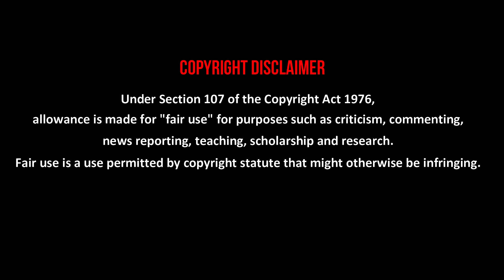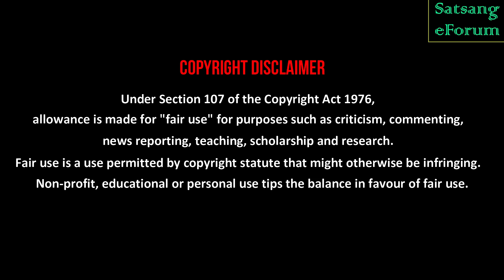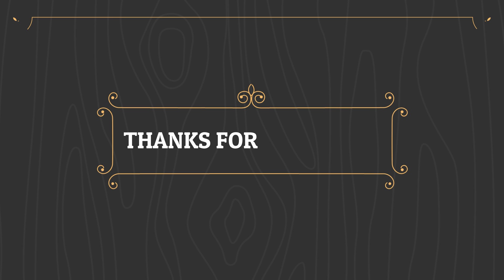তোরা কি জানিসনা যে আমিও তোদের সাথে সাথে যায়? | Sri Sri Thakur Anukul Chandra | Biswanath Bhowmik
•WELCOME VIEWERS 🙏
This channel is established to serve the people by publishing Motivational videos concerning the principles of being & becoming.

•TODAY'S VIDEO ~ "তোরা কি জানিসনা যে আমিও তোদের সাথে সাথে যায়? "

•VOICE ~ শ্রী বিশ্বনাথ ভৌমিক ( স.প্ৰ.ঋ. , MOTIVATIONAL SPEAKER)